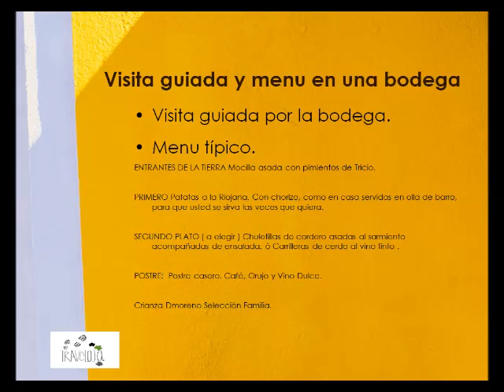dormir en un monasterio